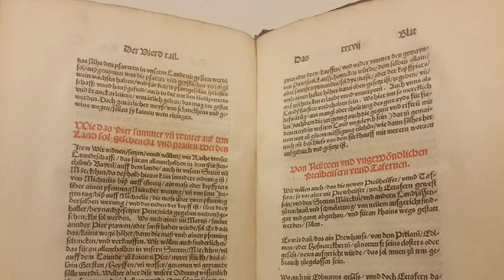12th October 1810: First Oktoberfest takes place in Munich to celebrate a royal wedding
For the newly-married royals, the most important part of the festivities was a horse race held on the final day. The decision to repeat the race the following year led to the establishment of the annual festival at which beer halls and carnival stalls soon began to dominate. Key elements of the original event, such as the procession from Maximilianstrasse to the festival ground, continue to be staged.

The fairground on which the Oktoberfest is held takes its name from the original event. Known as Theresienwiese or ‘Theresa's meadow’ in honour of Ludwig’s wife, the land used to lie outside the city gates but is now such an important part of the city that it even has its own station on the U-Bahn underground railway network. Covering an area of 420,000 square metres and now housing 14 large tents and 20 smaller beer tents in addition to a huge fairground, the site hosts in excess of 6 million people a year.

Visitors to the Oktoberfest invariably travel to enjoy the beer, a special brew that is 2% stronger than most conventional beer. Rules state that the beer must be brewed within the city limits of Munich and adhere to the Reinheitsgebot or German Beer Purity Law decreed by Duke William IV in 1516.

The last Oktoberfest horse race, the part of the event that was responsible for establishing the annual celebration, took place in 1960.